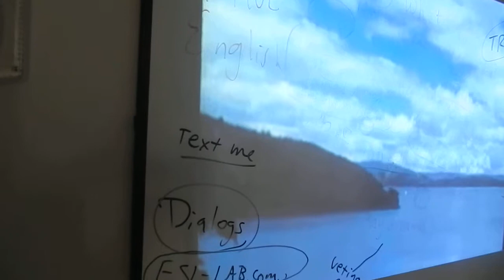7 of 30 Fort Lauderdale class Havana Pronunciation System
The University of Havana Pronunciation System does not use special symbols to indicate the sound.   The International system called IPA uses "backwards C" and "Upside down V"

This series of short videos is inspired by the FULLY GUIDED INSTRUCTION approach recommended by Dr, Richard Clark.

Please send comments to Steve at   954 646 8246

Camera work by Mario LLorente